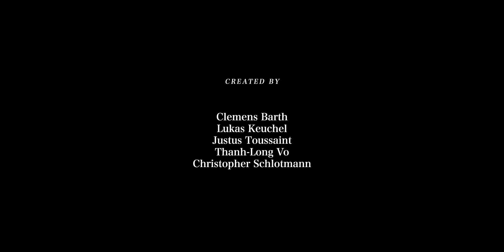Andreas Vey - The One (Official Video)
The official video for Andreas Vey's debut single 'The One'.

Video by
Clemens Barth
Lukas Keuchel
Justus Toussaint
Thanh-Long Vo
Christopher Schlotmann

Lyrics
Sitting here on old Potsdamer Platz
Oh, I try to read my tea leaves
But it’s raining dogs and cats

I see the wall and all its cracks
Oh I see those happy touris
With their plastic ponchos clinging to their backs

Your are the One
That got away
I miss you every day
But Oh, you got away
I wish you could have stayed but you’re the One that got away

I take the lift up to the top
Oh I try to pick your house out
But it’s too far out of view

The concrete jungle and its cranes
There all reaching for the clouds
But they keep reaching all the same for you

You are the one that got away
away…